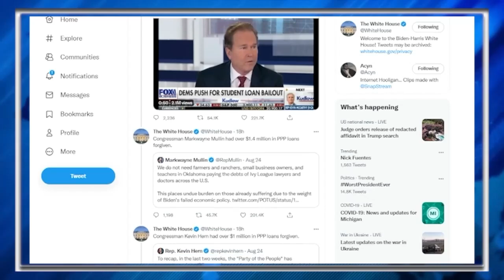White House HILARIOUSLY Trolls Republicans On Twitter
The White House hit back in a Twitter thread against a handful of House Republicans who spoke out against the president’s student debt forgiveness plan.

In each case, the Republican had government loans forgiven via the Paycheck Protection Program during the Covid-19 pandemic.